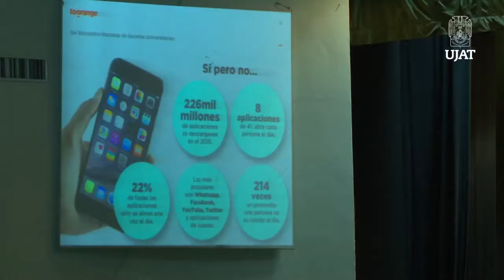Encuentro Nacional de Gacetas 2016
La UJAT fue sede del 3er Encuentro Nacional de Gacetas Universitarias 2016 que llevó el lema: Periodismo universitario en la era digital.